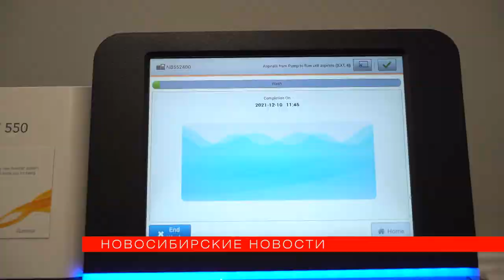Омикрон добрался до Сибири: он в семь раз быстрее других штаммов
Новый штамм коронавируса «омикрон» пришёл и в Сибирь. Первые случаи заболеваний фиксируют в республике Тува, Омской области и Красноярском крае.